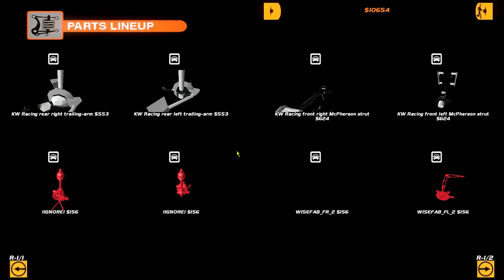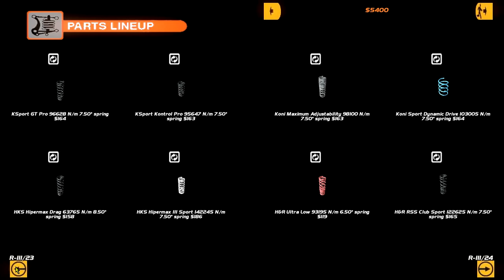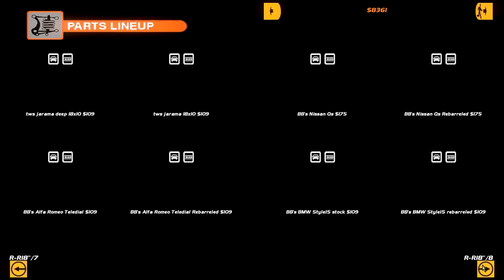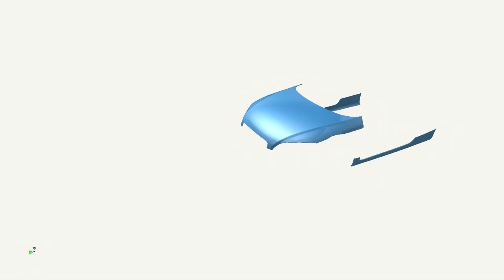KORONA VS SLRR - Drifting on a Budget - SLRR - EP17 S3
YA BOIS BACK

►STEAM GROUP IS LIVE, JOIN UP!